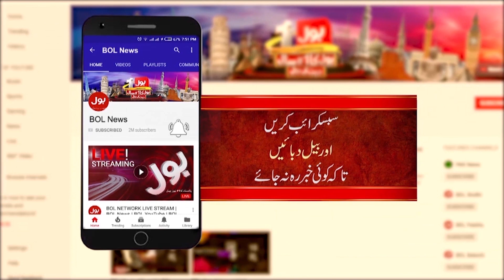Alarm Users Beware | Danger Alert | Latest Research | Breaking News